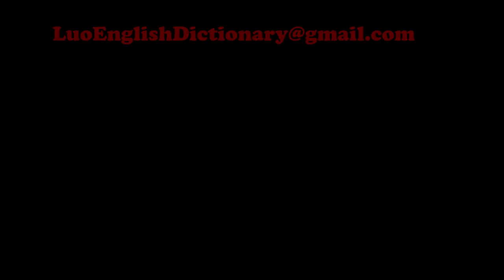Learn Luo in 30 days - Nouns Tone and Pronunciation Ep 5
This is a video to help you navigate the nouns and how to pronounce the words correctly. I have used pictures to help you remember the word and the sound. Enjoy and please send us feedback. We love your feedback.

Sound: Microphone
Sound: Lavalier Mic
Sound: Recorder
Lights: Softbox Lighting

Let us know if you would like to send us stuff, we appreciate, we shall be glad to provide an address.